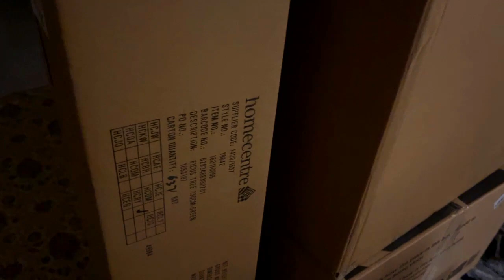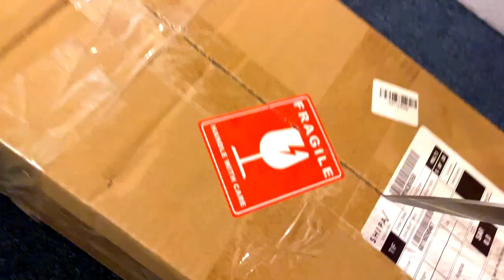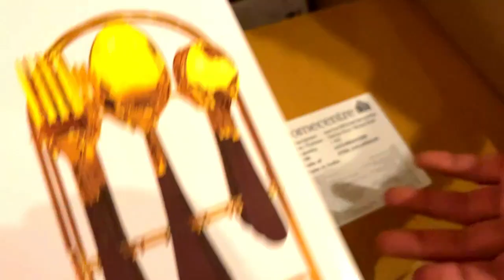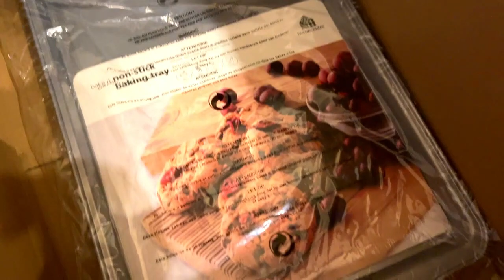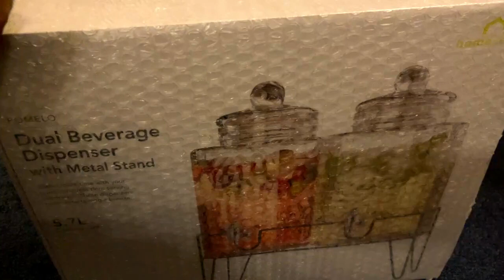3rd Roza! Ramadan Shopping! Life in Saudi Arabia! Urdu/Hindi Vlogs.